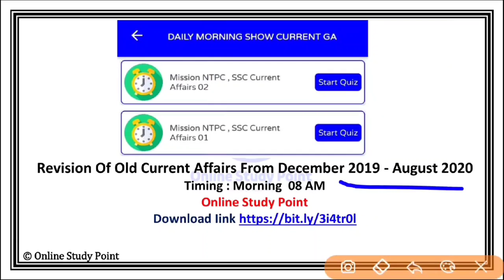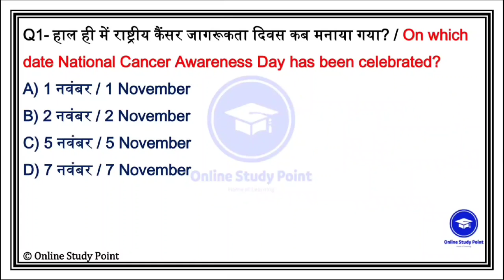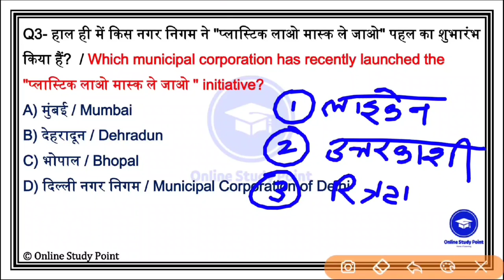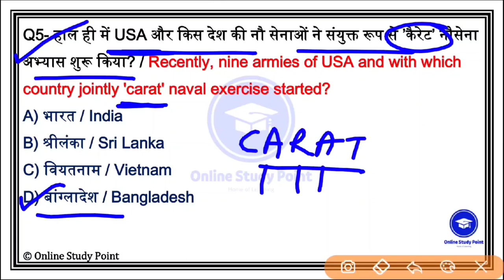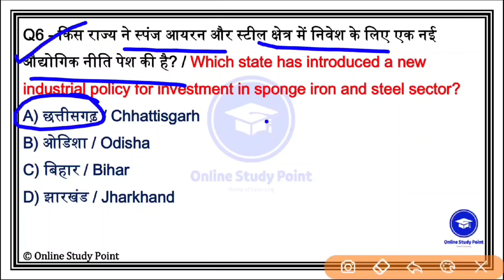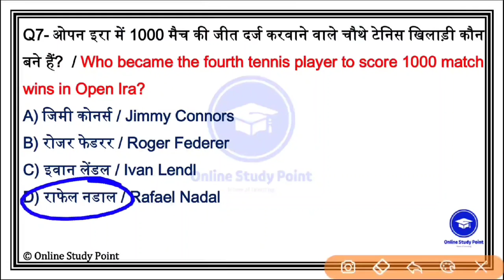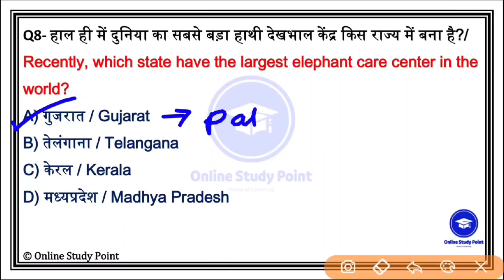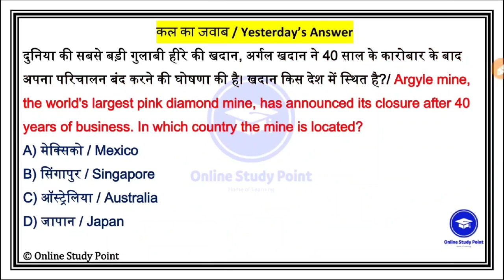Daily Current Affairs | 8 November Current affairs 2020 | Current gk -UPSC, Railway,SSC, SBI, IBPS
Last 10 Month One Liner Current Affairs 2020

Last 6 Month👇 Current Affairs PDF 2020 Link